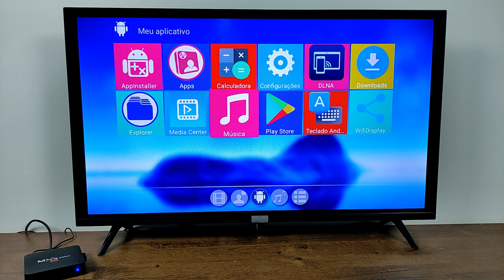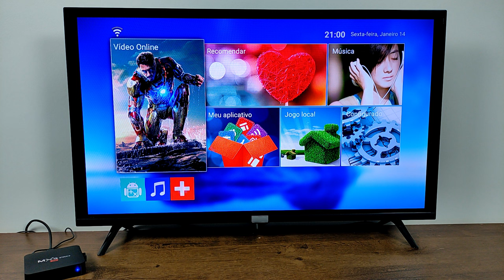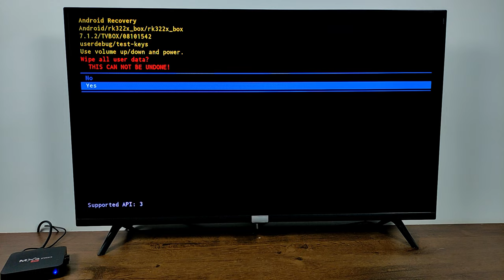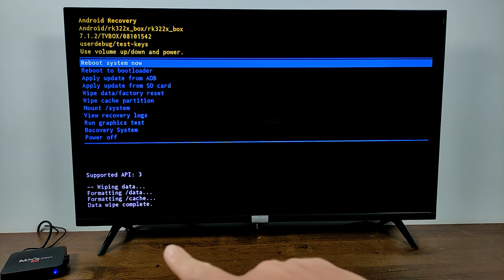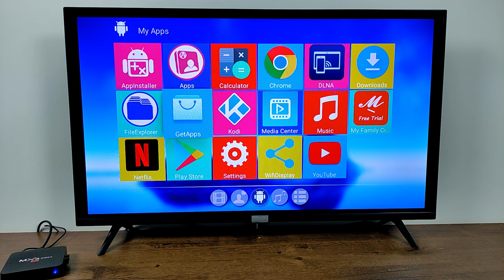ESQUECEU A SENHA [PIN] DO PERFIL RESTRITO DO MXQ PRO 4K (RESOLVIDO) 2024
BEM VINDOS A MAIS UM VÍDEO NO CANAL!!! HOJE VOU ENSINAR A COMO RESTAURAR O PIN (SENHA) CONFIGURADO NO PERFIL RESTRITO DO APARELHO MXQ PRO 4K E REDEFINIR FACILMENTE ATRAVÉS DESTE VIDEO.

QUER AJUDAR O CANAL DE ALGUMA FORMA?

ESQUECI O PIN DO MXQ PRO 4K COMO REDEFINIR ?
NAO LEMBRO A SENHA DE PIN DO MXQ PRO COMO CONFIGURAR UMA NOVA?, NÃO LEMBRO A SENHA DE PIN DO MXQ ANDROID COMO RESOLVER?, COMO REDEFINIR O PIN DO MXQ PRO 4K?